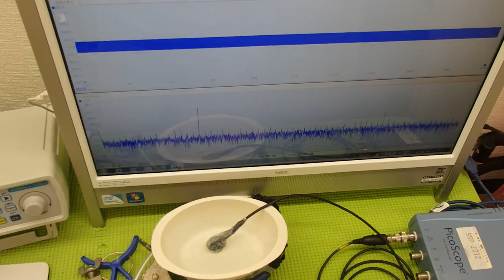音と超音波の組み合わせを利用した超音波制御技術 ultrasonic-labo